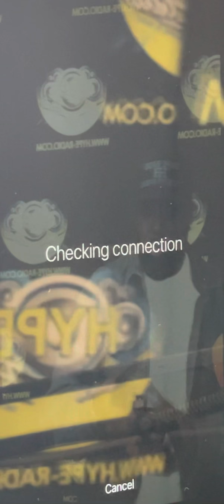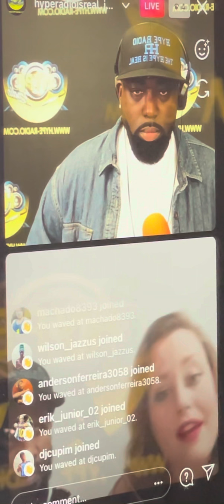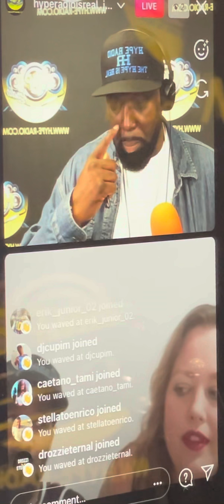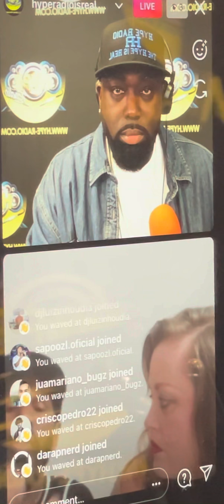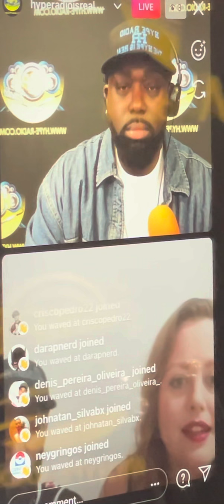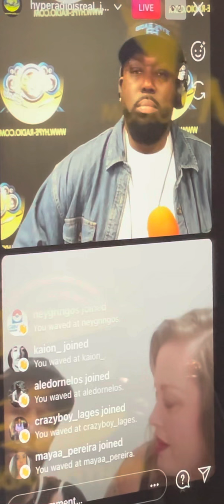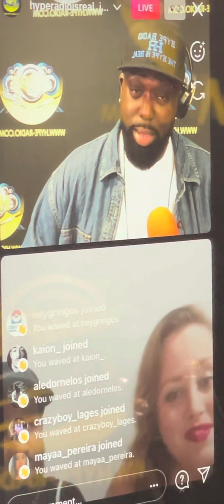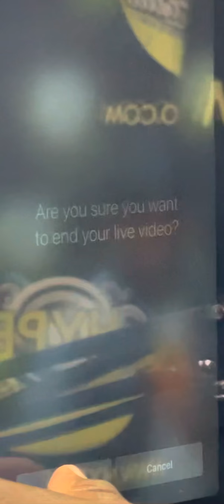“BATE UM PAPO” on Hype Radio: Mylssao & Jenni D